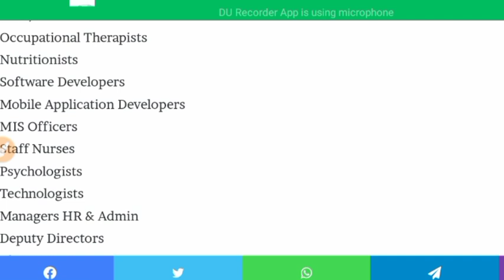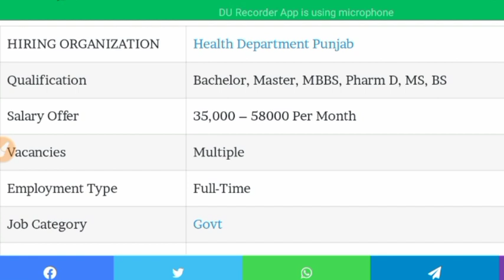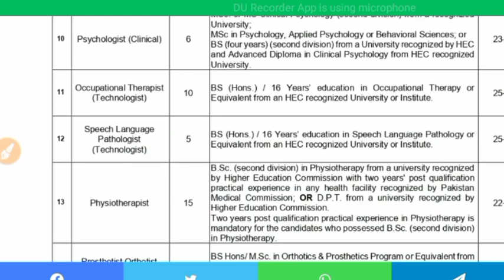Health department jobs 2023 - Punjab health department jobs 2023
Punjab health department jobs - Punjab health department jobs 2023 - health department jobs 2023 male and female both can apply...

I hope you will be happy and healthy.In this video I will tell you about Punjab health department jobs 2023. So let's started..